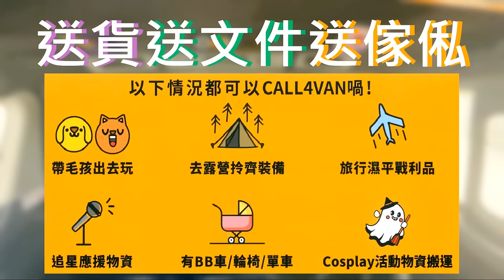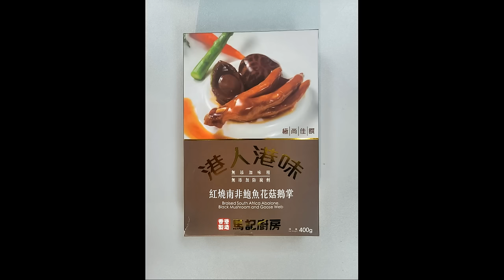啤梨頻道 20240902 P5 鍾楚紅罕現螢幕拍廣告！復出拍電影條件最緊要好玩！/馬來西亞搗雜交派對拘36人！大學生公務員還有中国公民！/曼聯主場遭利記贈3蛋真醜怪！